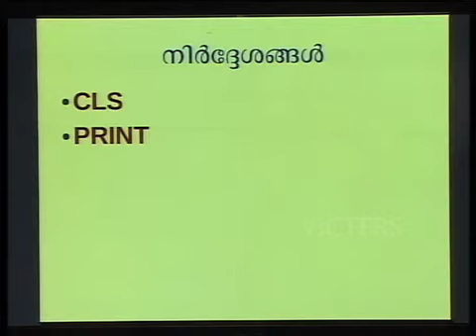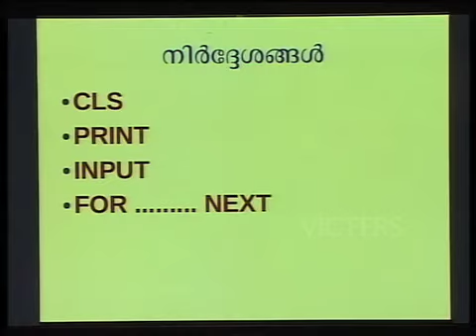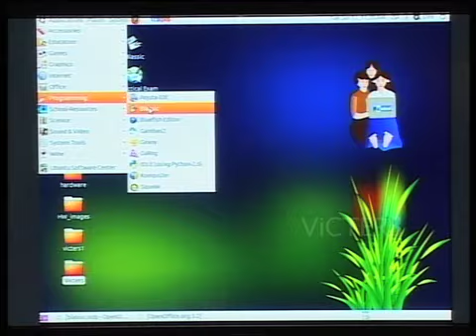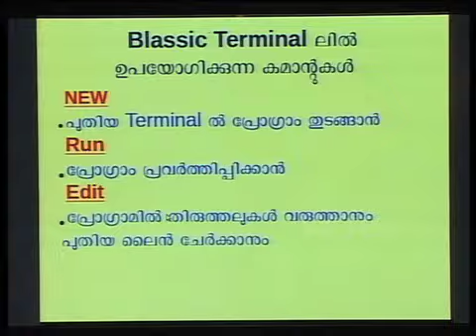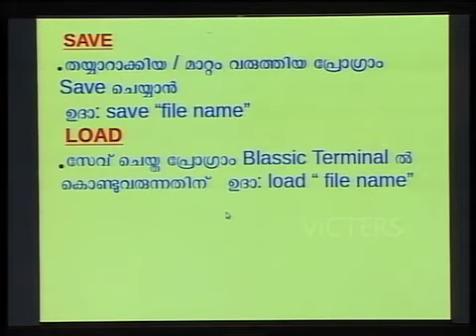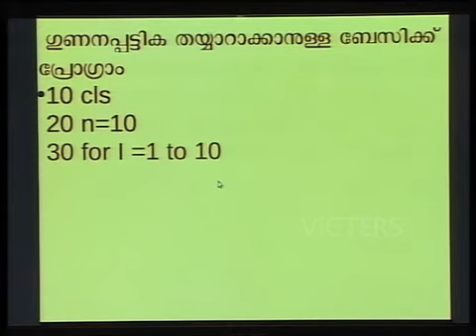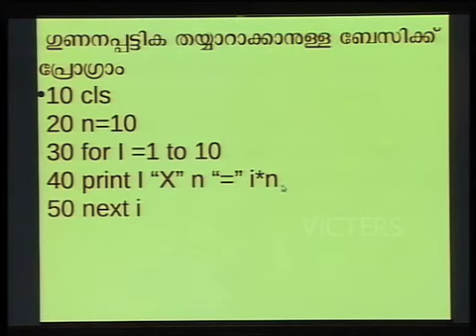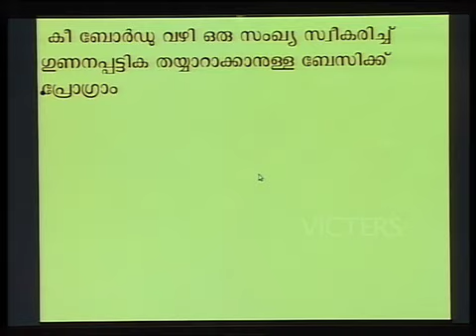SSLC Orukkam-IT(Old Syllabus) Part 21